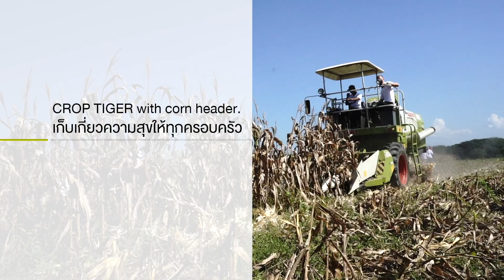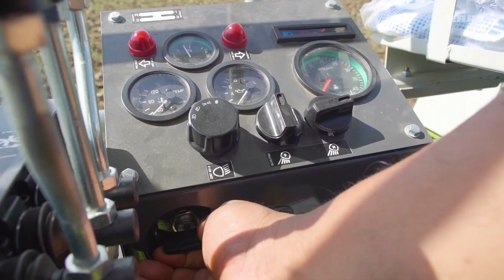CROP TIGER 40 M460 Rev004